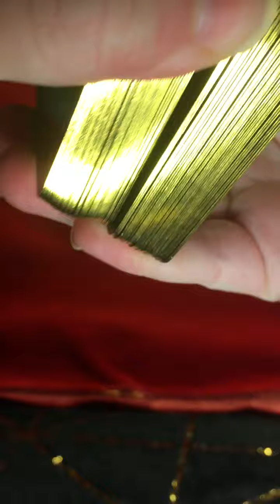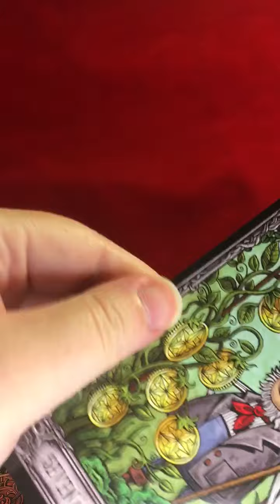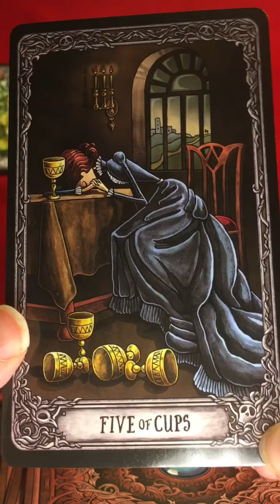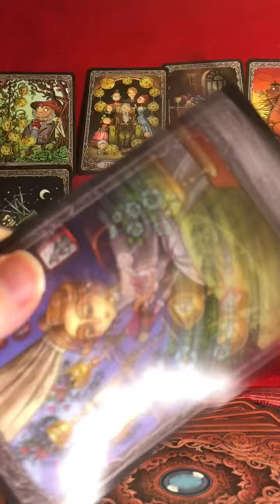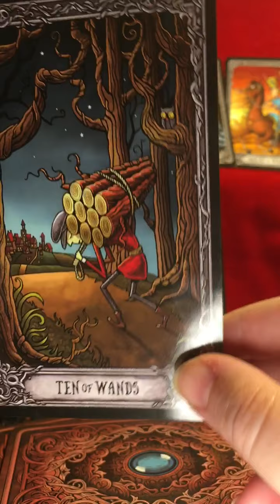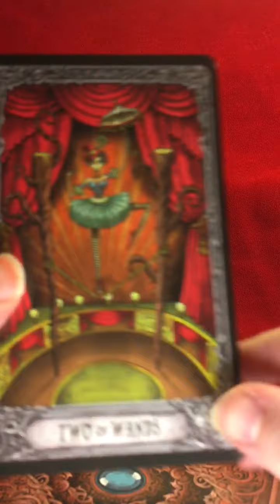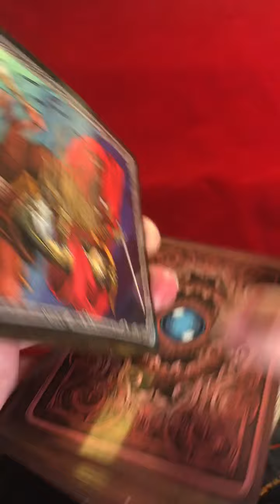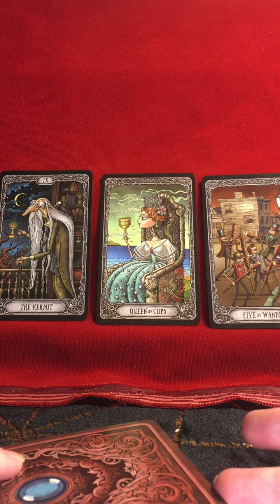Zodiac predictions for August!